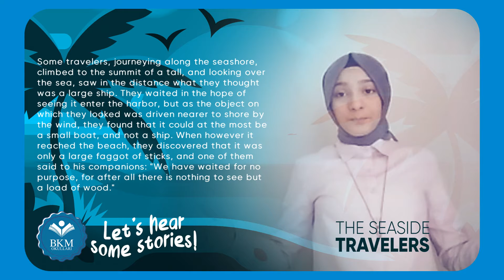THE SEASIDE TRAVELERS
Hadi birkaç hikaye duyalım!
Let's hear some stories!